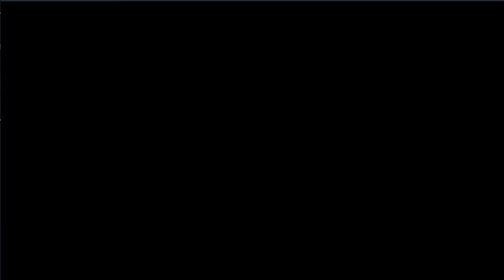Overhit : สุ่มตั๋ว Legendary ไอดีสำรอง 60 ใบ ดวงจะเป็นยังไงน้า ?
🎀Link สำหรับดาวน์โหลด🎀

🐉ถ้าดูคลิปแล้วสนุก รู้สึกชื่นชอบหรือถูกใจ
🔔ติดตามรับข่าวสารเพิ่มได้ที่